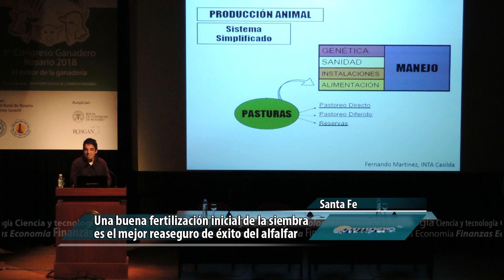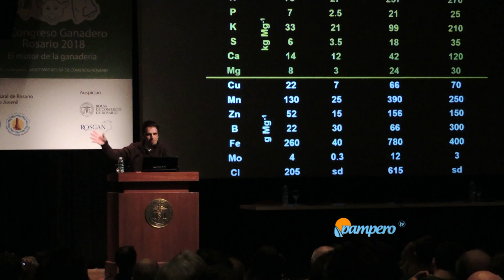Altos rendimiento de alfalfa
Desde el INTA nos cuentan que una implantación de alfalfa con altos rendimientos se logra realizando aprovechamientos oportunos y manteniendo los controles de las plagas y malezas. Estos dos pasos son de igual importancia para lograr una pradera de alta productividad y longevidad.